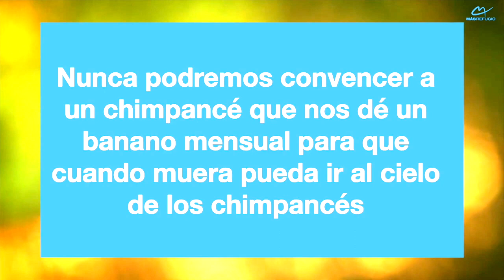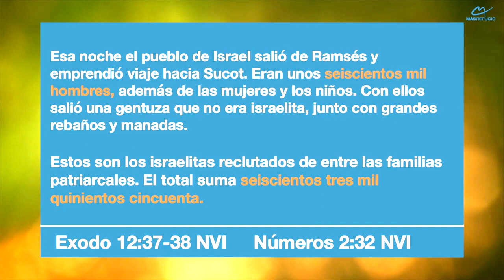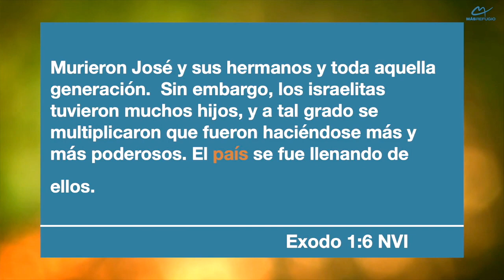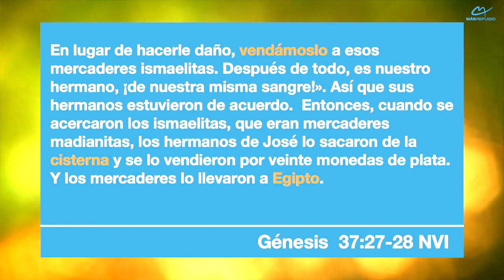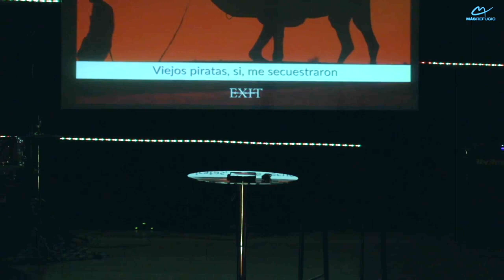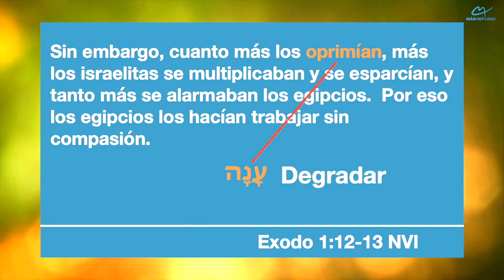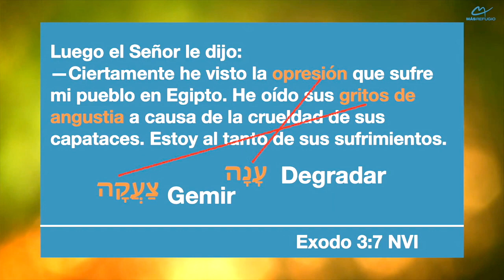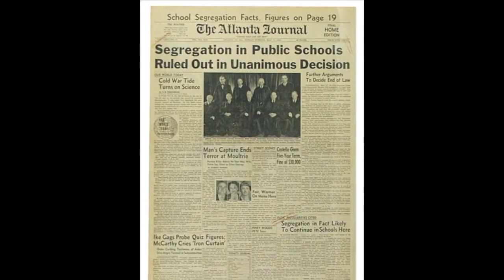EXIT - El Exodo al descubierto 1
Un análisis oportuno del libro del éxodo.  ¿Fueron reales las plagas de Egipto? ¿Se abrió el mar? Si el mensaje es sobre no ser esclavos ¿Cómo puedo ser y sentirme libre?